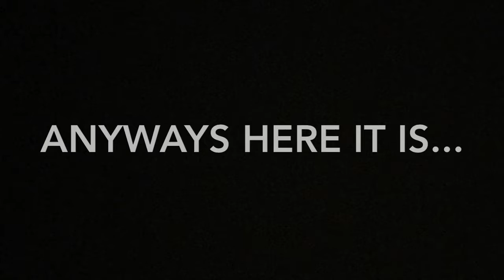I Finally Learned A Lesson About Twitch...